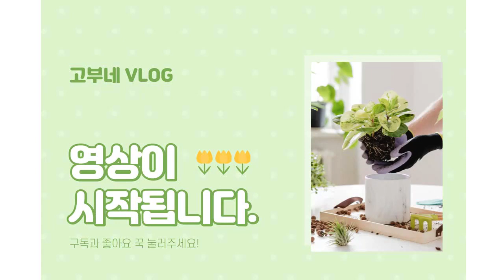용인 남사화훼단지 샤론다육 l 국민다육부터 중품, 대품 다육이까지 l 묵은둥이,군생 저렴하게 살수 있는 곳 l 남사화훼단지 다육 농장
용인 샤론다육 국민다육부터 중품, 대품 다육이까지 구경해보아요.
* 묵은둥이,군생 저렴하게 살수 있는 곳
* 남사화훼단지 다육 농장

상호명: 샤론다육
주소: 경기도 용인시 처인구 남사면 봉명리 506
5만원 이상 주문시 무료배송!!
샤론사장님HP: 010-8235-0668 이쪽번호로 문의주시고요.
[고부다육 유튜브]보고 전화하셨다고 하시면 되세요 : )